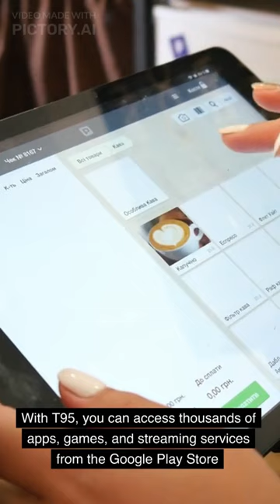Transform Your TV Experience with T95 Android Box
Are you tired of your standard TV experience and looking for a way to take your entertainment to the next level? Look no further than the T95 Android Box! In this video, we explore how the T95 Android Box can transform your TV into a powerful entertainment center. With the T95, you can access thousands of apps and games, stream movies and TV shows in stunning 4K resolution, and even browse the web from the comfort of your couch. Plus, with features like voice control, Bluetooth connectivity, and expandable storage, the T95 offers a versatile and user-friendly experience. Whether you're a movie buff, a gamer, or just looking for a more interactive TV experience, the T95 has got you covered. So why settle for a standard TV experience when you can have it all with the T95 Android Box? Watch this video to learn more and transform your TV experience today!